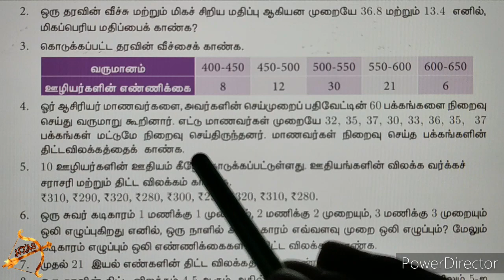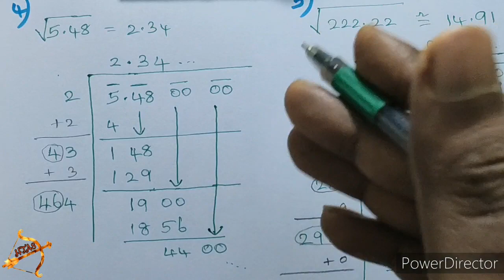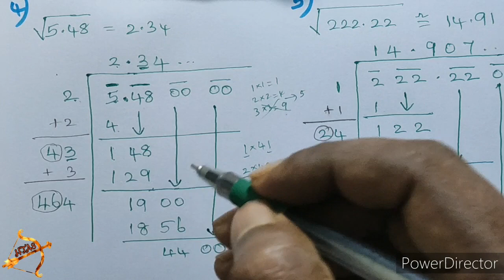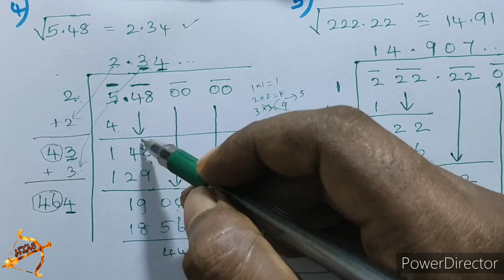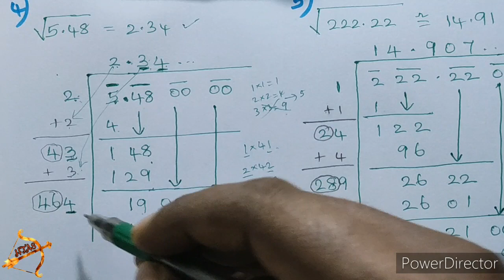10th maths EXERCISE 8.1 sum 4 UNIT 8 english tamil medium STATISTICS PROBABILITY standard deviation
10th maths EXERCISE 8.1 sum 4 UNIT 8 english tamil medium STATISTICS PROBABILITY standard deviation